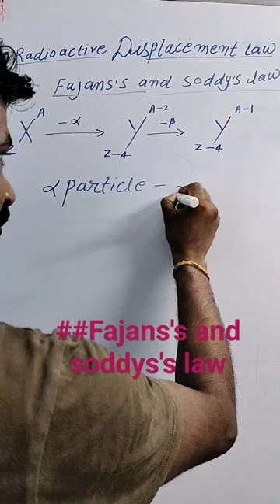Radioactive displacement law#fajans's and soddy's law